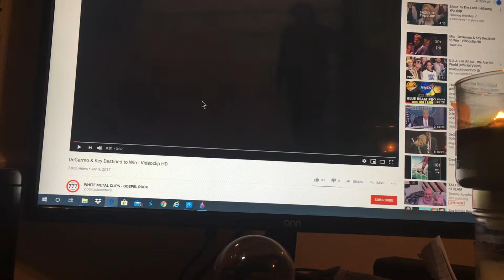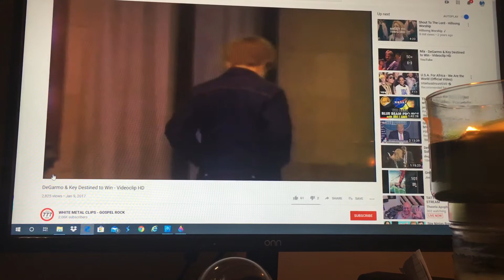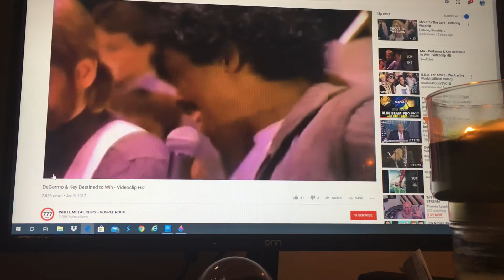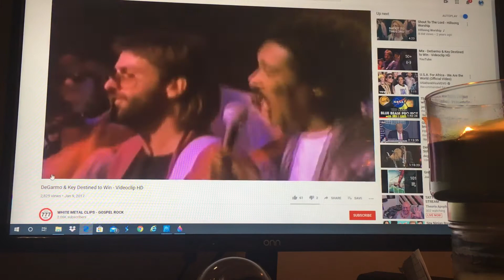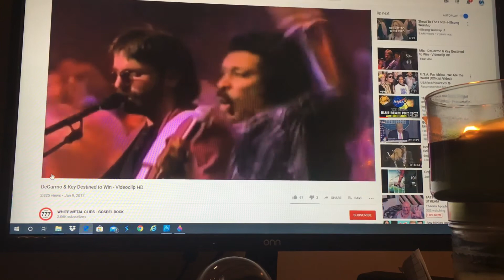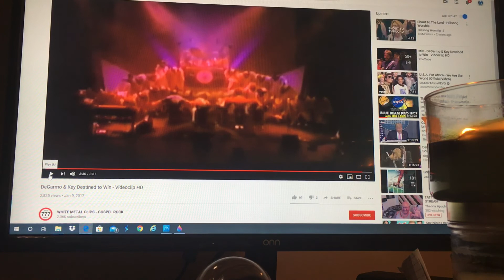DESTINED. TO. WIN.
Degarmo and Key vid from my childhood. Hope you enjoy if you have never seen.
UFO appears at 3:25.